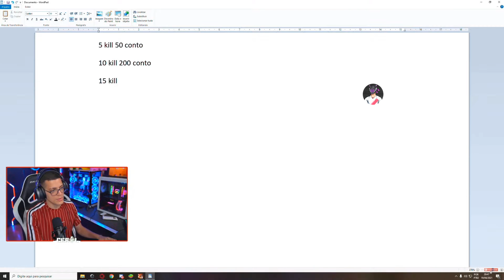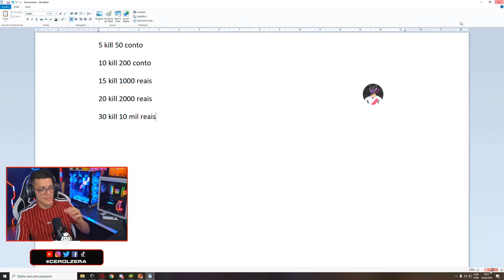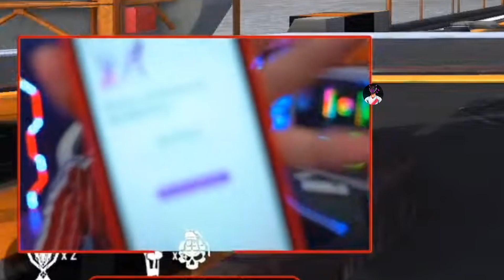CEROL FAZ DESAFIO COM ALEATÓRIO VALENDO 10MIL REAIS, O DESAFIO MAIS CARO DO FF ??